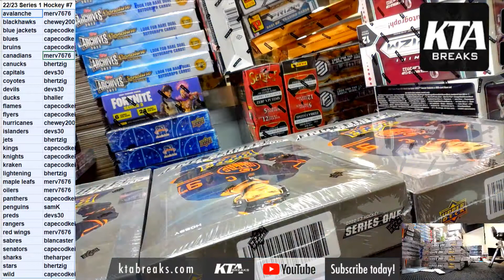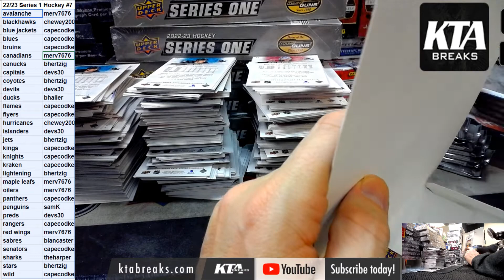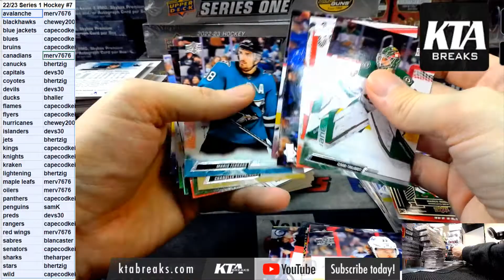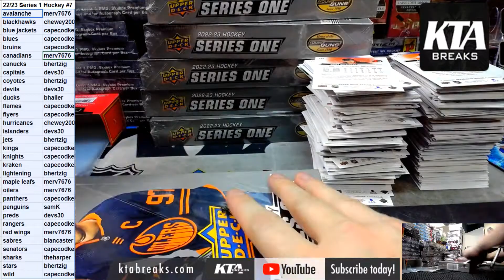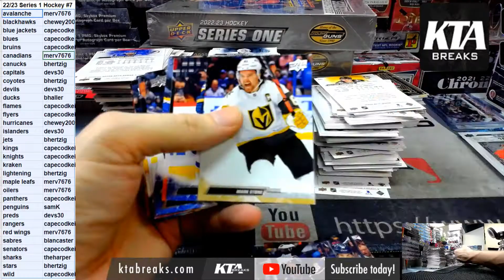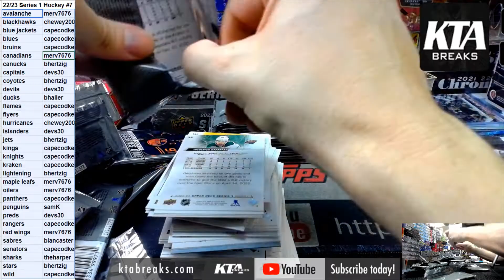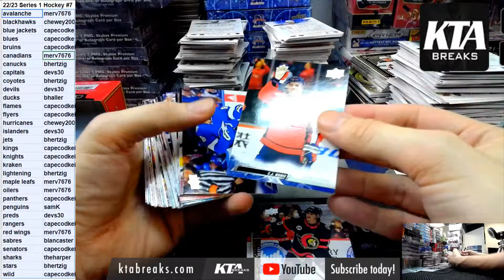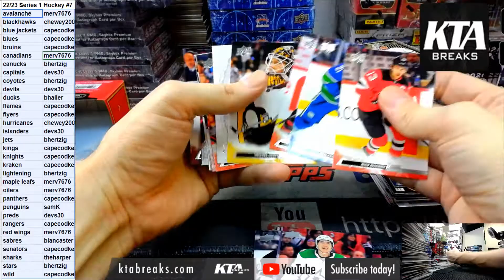KTA BREAKS - 2022/23 UPPER DECK SERIES 1 HOCKEY 12 HOBBY BOX CASE BREAK - PICK YOUR TEAM #7